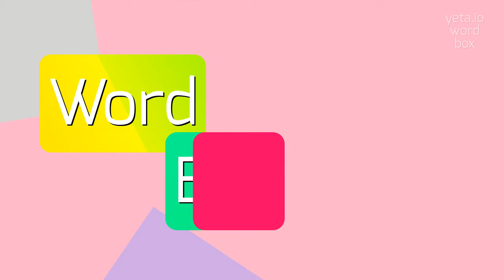How to say "hypermicrosoma"! (High Quality Voices)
Watch in this video how to say and pronounce "hypermicrosoma"!